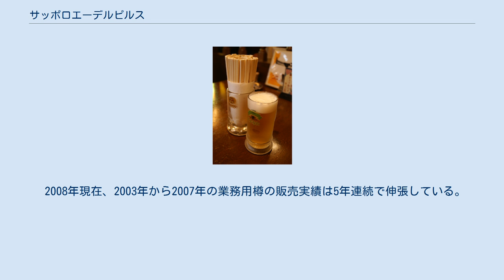サッポロエーデルピルス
サッポロエーデルピルスは、サッポロビールが製造販売するビール。
プレミアムビールとされている。
スタイルはピルスナー。
エーデルピルス (Edelpils) とは「高貴なピルス」という意味を持つ。
 ドイツの伝統的な製法で醸造されている麦芽100%のピルスナーである。
通常、新製品開発の際に実施される市場調査は行わず、技術者のこだわりで最高のビールを目指して開発された。
通常のビールの3倍 (サッポロビール社比) のホップを使用。
ホップには、チェコ・ザーツ産のファインアロマホップを100%使用している。
また、熟成期間を十分にとっている。
 元々、エーデルピルス (Edelpils) はドイツの名門醸造所が使用していた名称 。
その醸造所にサッポロビールが名称の使用許可を申し出、許諾を得ている。
 サッポロビールはビールの注ぎ方もサッポロエーデルピルスのポイントとしており、2008年7月から数量限定で販売された缶ビールのパッケージにもイラスト付きで解説している。
 1984年 サッポロビール本社製造部に在籍していた社員が新しいビールの開発を命じられる 1987年4月 350ml缶と小瓶の発売 1989年2月 瓶の市販を終了 1990年2月 缶の市販を終了 2007年 20周年を記念してインターネットで限定販売。
5,000セット (350ml缶12本) 2008年7月 日本にて缶を数量限定で全国販売開始 2013年4月 日本にて缶（350ml、500ml）を数量限定（限定醸造）でコンビニ限定商品として販売開始 1987年4月に発売開始されたが、当時の流行に合わないこともあって1989年2月には瓶、1990年2月には缶と相次いで市販を終了した。
業務用樽に関しては、その後も継続して販売していた。
 2007年、発売20周年を記念してインターネットで限定販売。
5,000セットに対して22,557口の応募があった。
2008年7月、日本にて数量限定で全国販売を開始する。
 2008年現在、2003年から2007年の業務用樽の販売実績は5年連続で伸張している。